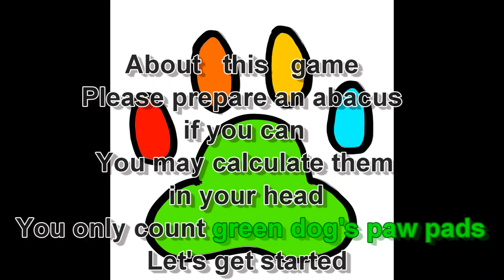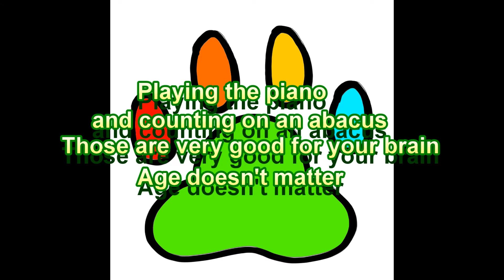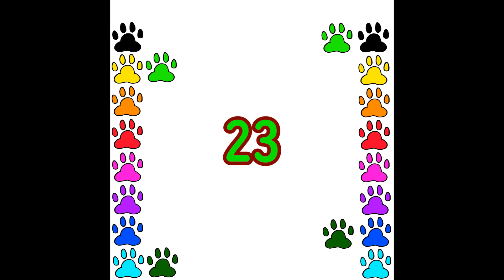Hifumi abacus training Intermediate course 1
If you calculate easy calculate questions quickly,Your brain functions will be improved more 瞬間眼力訓練運動